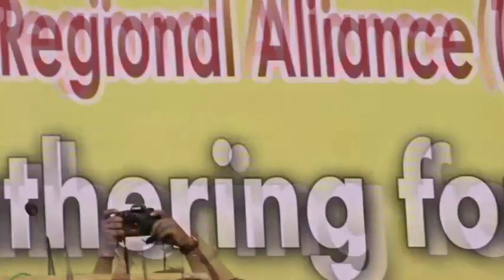Tini Mokhul ni moktwi kwlai jak Moharaj | Sabo rok kwlai ri khna| tiprasa rok nh tiprasa nh thukai o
Tini ni bubagra Mokul ni Moktwi klwai jak Sabo rok kwlai ri khna
 Eba Sabo rok thukai khna Haa tei jati
Tei busuk se thukai si nai.tabok bo de
Sicha ya kho de O Haa ni bosa tiprasa dopha rok.
Ha Bubagra NH thukai tong man kha
Hin khe tei Bosok dalal wng khna.
Tini boswk se Wansuk jag nai kok wng khna.
Last fight for last minute Vote for thng sa.